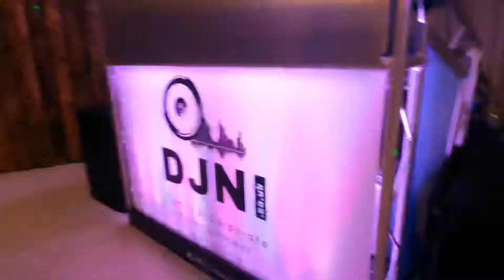Charlene and Connor’s Wedding - 18/09/2021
Filmed at The Jungle in Magherafelt.